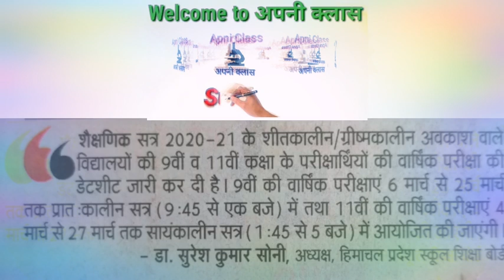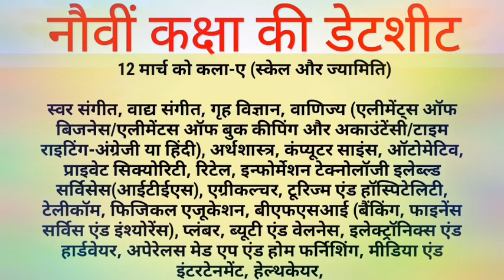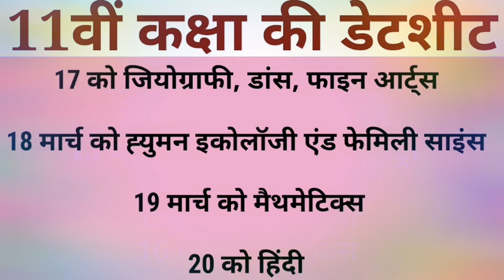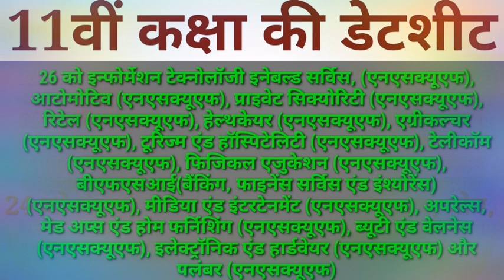+1 Class Hp BOARD Date sheet 2021/9th class hp board final date sheet 2021/HPBOSE 9 Date sheet 2021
HP BOARD 9th & +1Class Date sheet 2020-21/
+1 Class Hp BOARD Date sheet 2021
HPBOSE 9 Date sheet 2021
plus one HP board date sheet 2021
11th class hp board Date sheet 2021